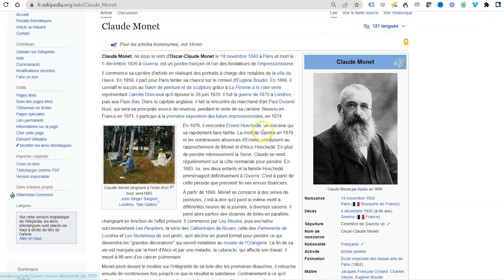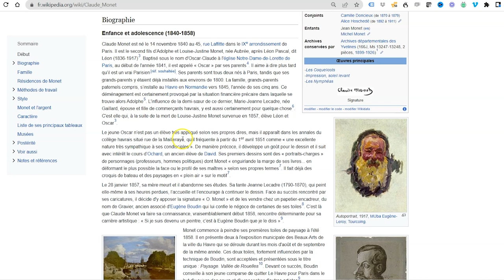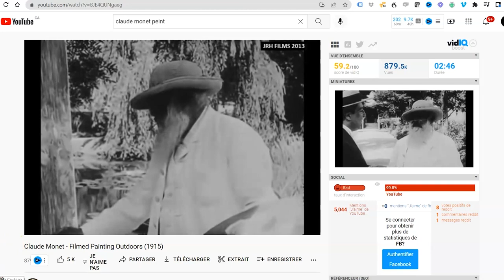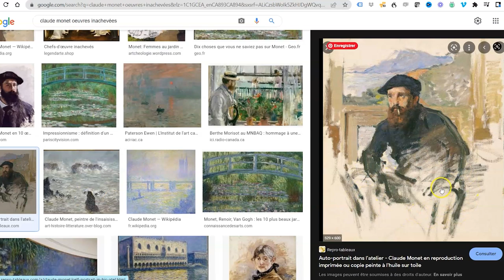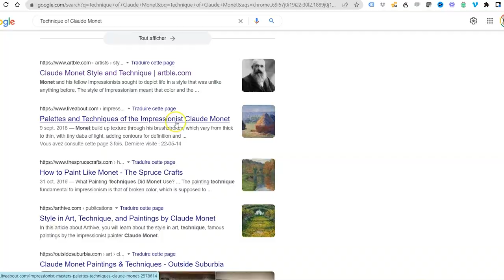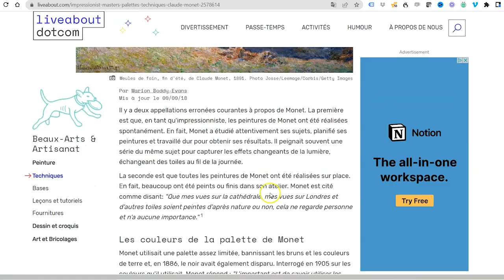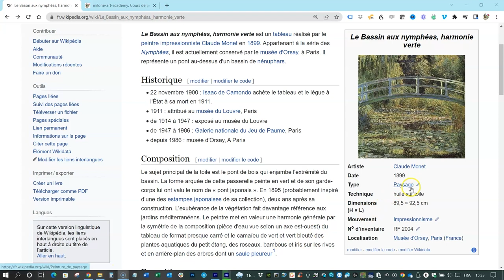Comment apprendre la peinture grâce aux grands maitres - Cours de peinture gratuit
Comment tirer profit des grands peintres, pour nous améliorer en peinture ? J’aimerais vous partager mon expérience dans cette vidéo.

✨ FORMATION GRATUITE EN VIDEO ✨ " réaliser un paysage à l'huile ou à l'acrylique " ! à visionner

📚 Ebook **"Les additifs pour la peinture à l'huile et la peinture acrylique"**